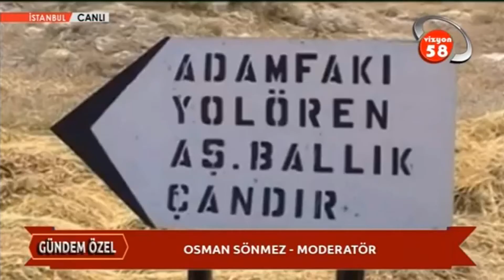OSMAN SÖNMEZ İLE GÜNDEM ÖZEL- HACI ALİ ASLAN - HÜSEYİN GÜNDOĞAN (CANLI YAYIN) [3]